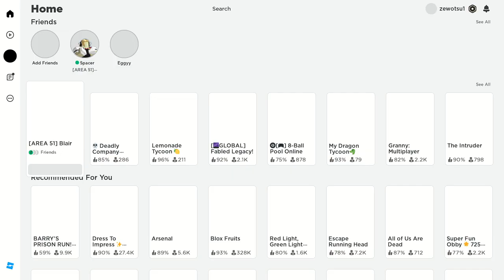PHASMOPHOBIA IN ROBLOX WITH A FRIEND (I SHIT MY PANTS)